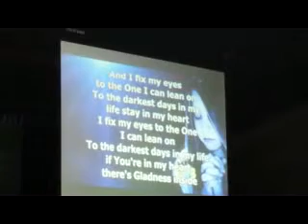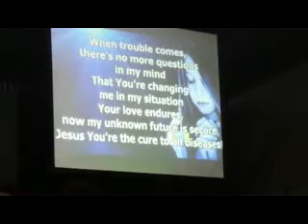New Light Seminary Ramboy Fix My Eyes 1 27 15T